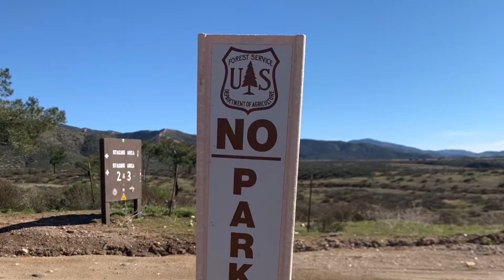ZR2-TACOMA RUN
Sunday funday off road trip with my new friends. First timer.